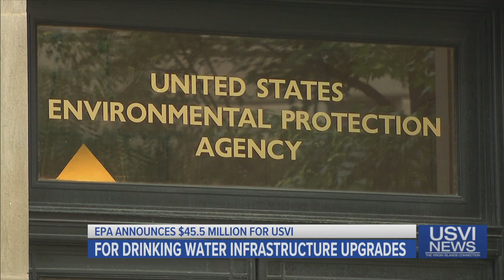EPA Announces $45.5M for USVI for Drinking Water Infrastructure Upgrades